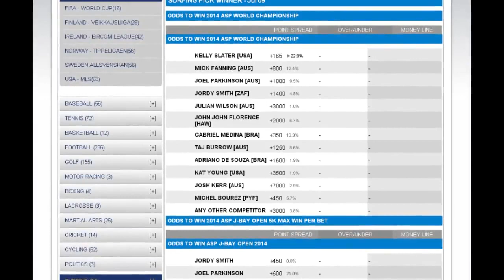J-Bay Open Odds and Surfing Betting Predictions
Jordy Smith is the favorite to win the J-Bay Open in South Africa which runs from July 10th through July 21st. Smith has won this event twice and he really needs a kick start to his season as he is currently 11th in the standings after five events. Other contenders in South Africa should include Kelly Slater, Mick Fanning and Joel Parkinson. The current point's leader, Gabriel Medina is not among the favorites to win the J-Bay Open even though he has two wins this season.

Here is a look at the J-Bay Open and surfing predictions.

J-Bay Open

The J-Bay Open takes place at Eastern Cape, South Africa from July 10th through the 21st. It is the sixth event on the ASP World Championship Tour season. Jeffreys Bay was on the ASP WCT schedule from 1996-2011 but it was out of the rotation the past two years. "It's by far the best stop on the tour for quality of high performance surfing. It's arguably the best righthand point in the world." said two-time winner Jordy Smith.

Top J-Bay Contender Odds

Jordy Smith 5-1

Kelly Slater 6-1

Mick Fanning 8-1

Joel Parkinson 8-1

Julian Wilson 10-1

Taj Burrow 10-1

Gabriel Medina 13-1

Adriano De Souza 12-1

John John Florence 13-1

Michel Bourez 13-1